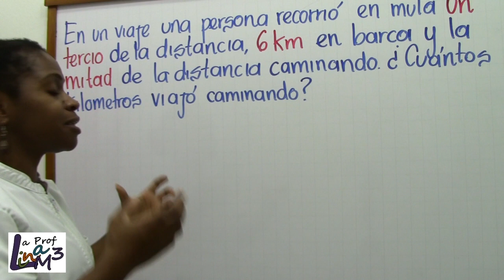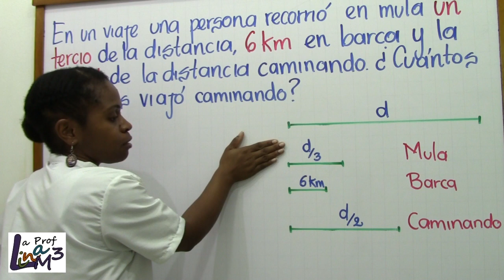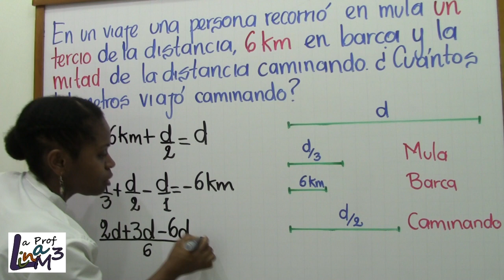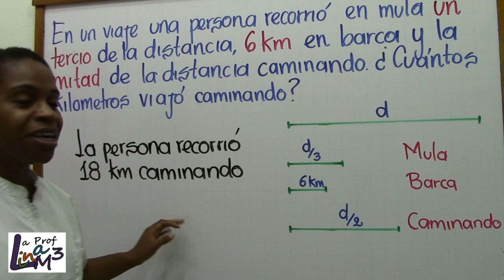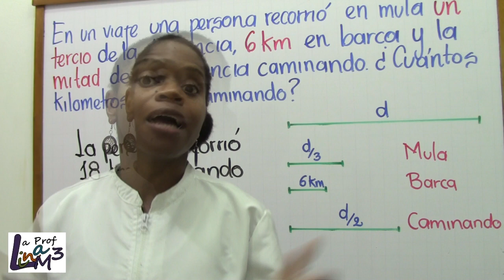Distancia recorrida en un viaje | Aplicación Ecuación lineal | La Prof Lina M3